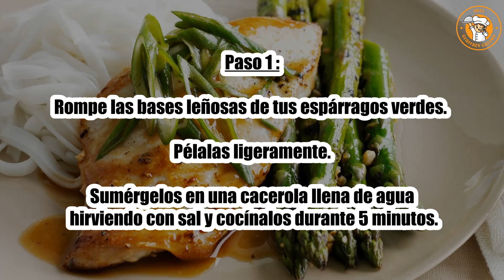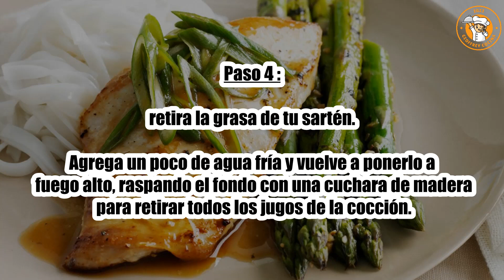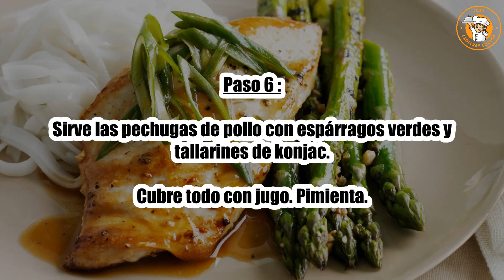Receta : Pollo con espárragos y tallarines de konjac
Hola a todos, hoy recettescooking.com os presenta la siguiente Receta : Pollo con espárragos y tallarines de konjac

TIEMPO TOTAL: 20 minutos
Preparación: 5 minutos
Tiempo de cocción: 15 minutos

Ingredientes :

2 manojos de espárragos verdes
4 pechugas de pollo
40 gramos de mantequilla
4 cucharadas cucharada de aceite de semilla de uva neutro
400 g de tallarines de Konjac
Sal
Pimienta

Paso 1: Rompe las bases leñosas de tus espárragos verdes. Pélalas ligeramente.

Sumérgelos en una cacerola llena de agua hirviendo con sal y cocínalos durante 5 minutos.

Paso 2: actualízalos inmediatamente para mantener su verde vibrante. Colócalas sobre papel absorbente.

Salar las pechugas de pollo. Derrita la mantequilla y el aceite en una sartén grande de acero inoxidable a fuego alto.

Paso 3: Coloque las pechugas de pollo y dórelas durante unos 6 minutos por lado.

Rocíe la carne con regularidad con grasa. Reserva la carne para que repose. Recoge el jugo que desprende la carne.

Paso 4: retira la grasa de tu sartén.

Agrega un poco de agua fría y vuelve a ponerlo a fuego alto, raspando el fondo con una cuchara de madera para retirar todos los jugos de la cocción.

Paso 5: Agrega los espárragos y glasealos en esta salsa.

Enjuague los tallarines de konjac y sumérjalos durante 3 minutos en una cacerola llena de agua hirviendo con sal. Escurrirlos.

Paso 6: Sirve las pechugas de pollo con espárragos verdes y tallarines de konjac. Cubre todo con jugo. Pimienta.